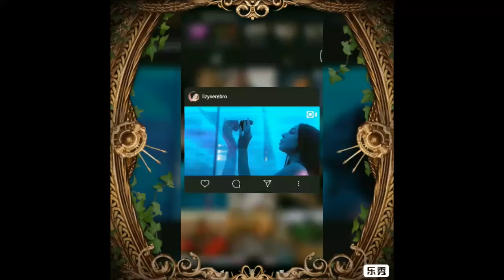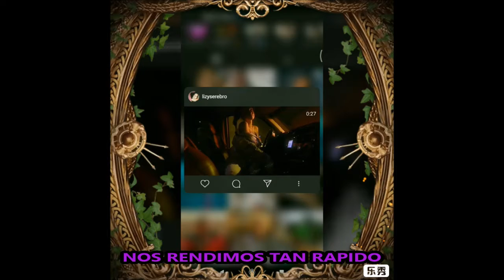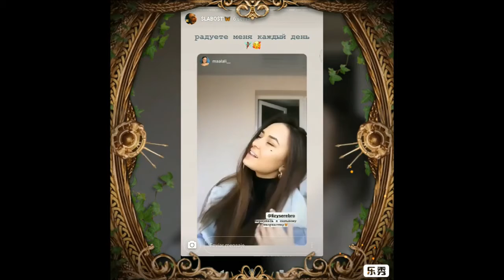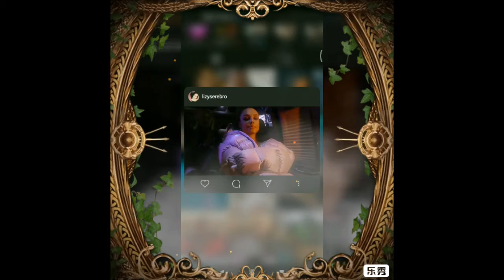BAELI Слабость (Debilidad)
Les dejamos el sencillo reciente de nuestra ex-integrante de grupo SEREBRO Lizy, espero y les agraden las nuevas traducciónes que estamos agregando al canal.